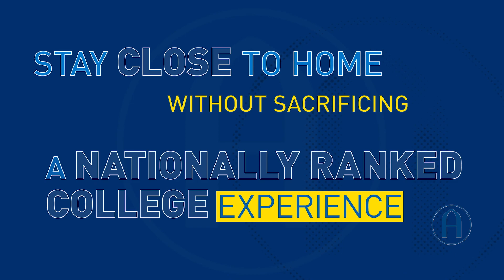Stay local, experience the world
Stay close to home without sacrificing a nationally ranked college experience.

Students from Quad Cities area high schools are invited to take a closer look at Augustana through the $2,000 Quad City Promise Scholarship.